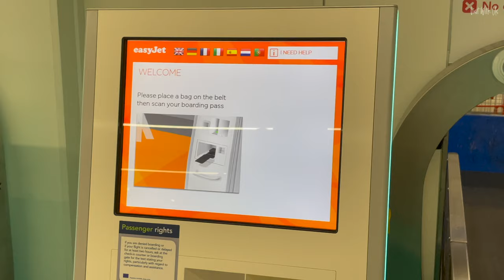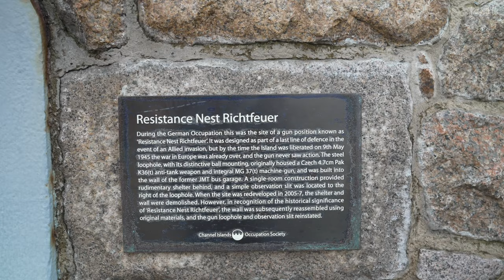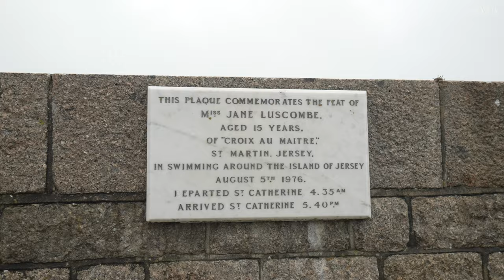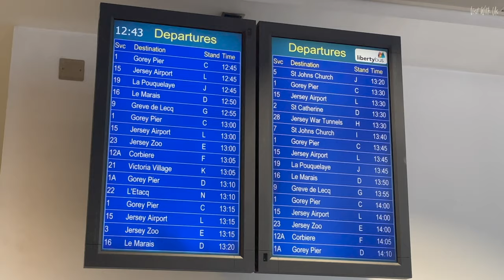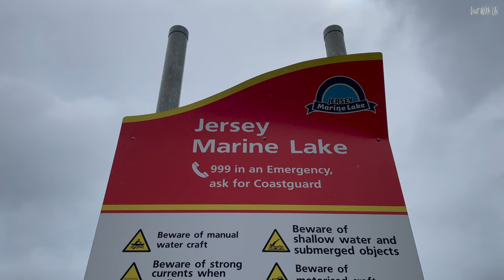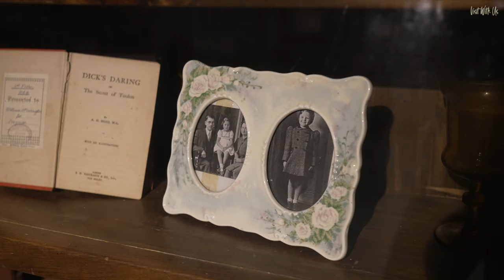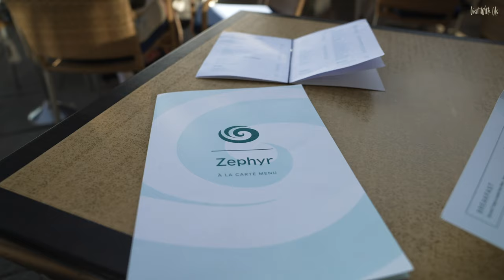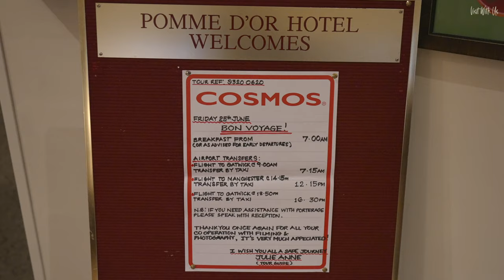Discovering Jersey - the island of dreams (and nightmares)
Jersey is in the Channel Islands, just off the coast of northern France but they belong to the UK. Or do they? In fact, this is just one of the many mysteries of this beautiful little island that we attempt to uncover during our five night Cosmos Stay and Explore trip. There's so much to unpack and so much to discover we just had to make a video to try and convey our surprise at how much we fell in love with this island, it's quirky and unique features and it's horrific and harrowing journey through enforced occupation by the Nazis in World War Two. If you've never been, this little video journal will hopefully inspire you to find out more.

Voluntary Disclosure:
We were invited to Jersey as guests of Cosmos. We paid for our own flights to Jersey and received no fees or remuneration for producing media during and after this trip from Cosmos. Any resulting videos have been produced without influence or expectation from Cosmos and we had complete editorial and artistic freedom. Cosmos have had no prior preview of this content and are watching for the first time along with you. All our videos contain our personal and unbiased opinion. Please ask us if you want to know more for more information on blogger/vlogger disclosure requirements. Thank you and we hope you enjoy the content as much as we did creating it. Rich and Helen.